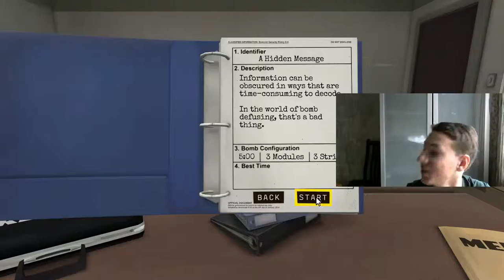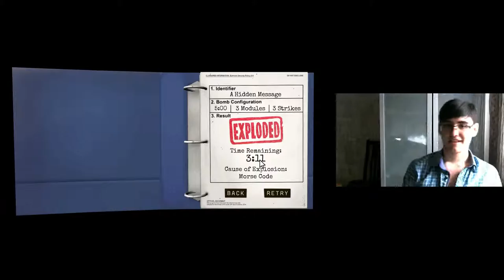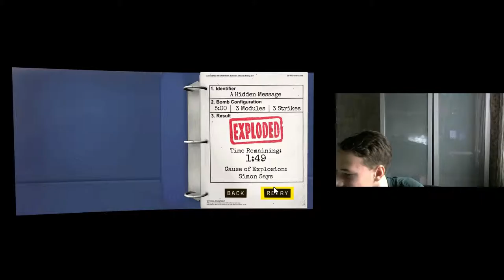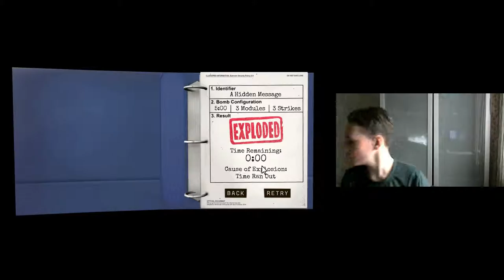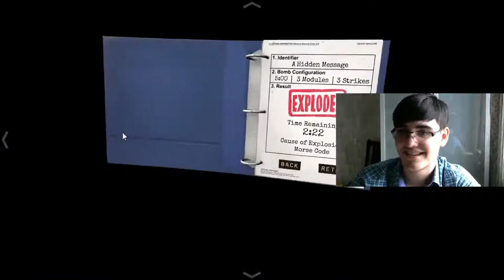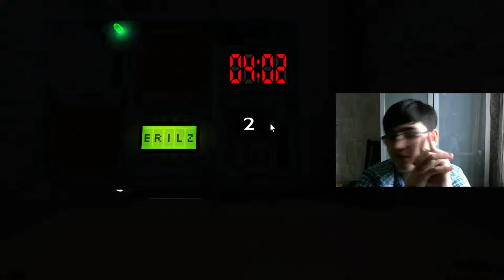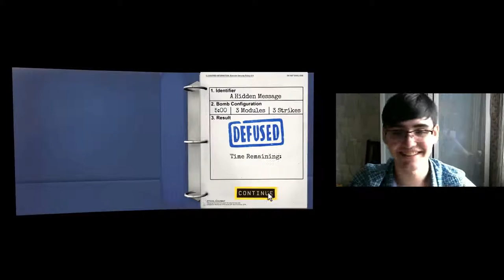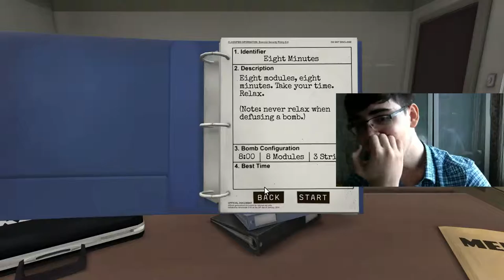ЛУЧШИЙ САПЕР В KEEP TALKING AND NOBODY EXPLODES